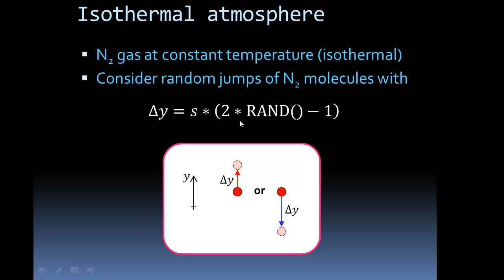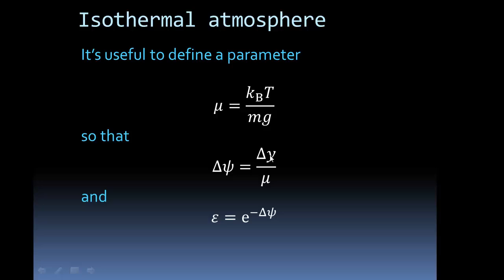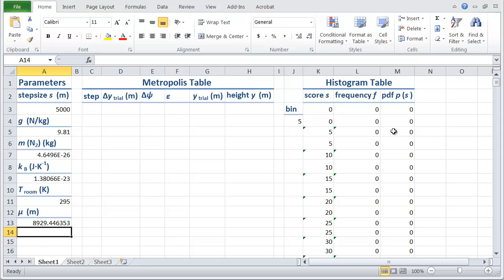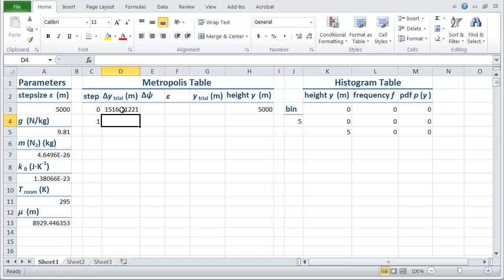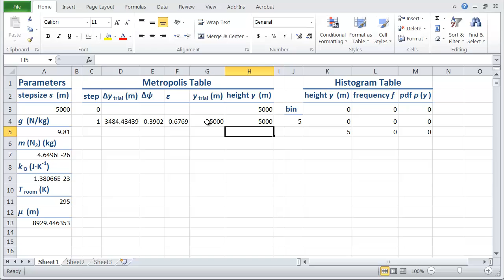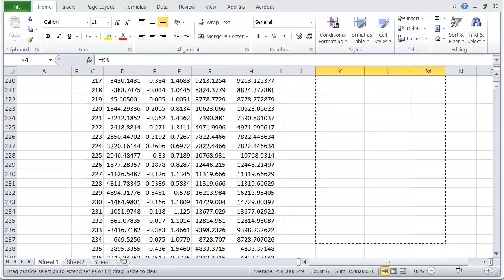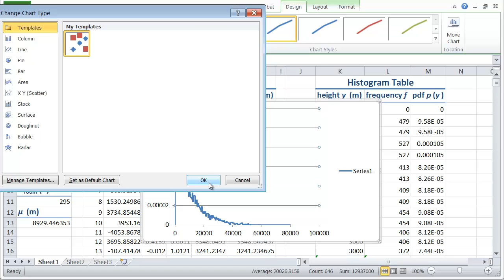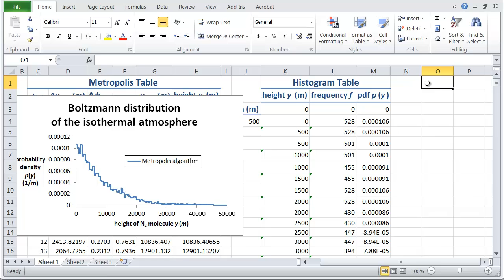Metropolis algorithm generates the Boltzmann distribution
The Metropolis algorithm is used in an Excel Monte Carlo simulation of the isothermal atmosphere to generate the Boltzmann distribution. The simulation probability density function is plotted as an X Y Scatter with straight lines chart and is compared with the theoretical Boltzmann distribution (an exponential distribution).